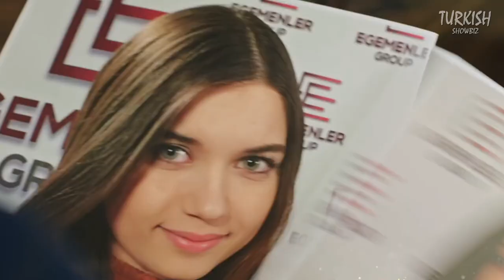Top 9 Bset Turkish Series Starring Deniz Baysal You Must Watch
Here in this video we are talking about the top 9 Deniz Baysal drama series that are worth to watch.